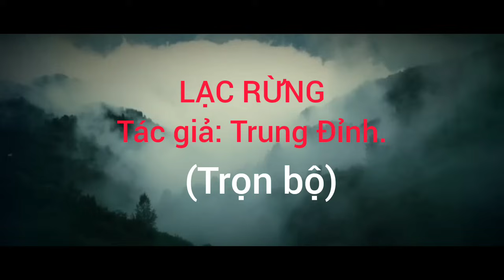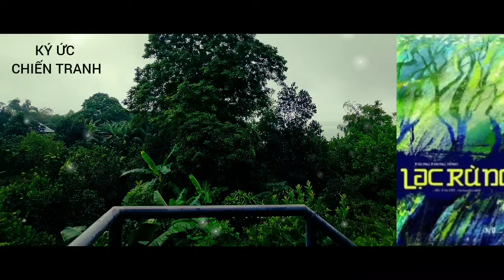TRỌN BỘ LẠC RỪNG - TG: PHẠM TRUNG ĐỈNH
Anh ơi, anh nghĩ khi nào chúng ta mới có tự do?”, tiểu thuyết gia Trung Trung Đỉnh nhớ mình đã hỏi một trong những anh du kích ông đã chiến đấu bên cạnh suốt bảy năm trong rừng núi An Khê, ở Trung Bộ. “Khi cái này hoàn toàn mòn nhẵn,” người đồng chí trả lời, tay chỉ vào đôi dép lốp đang mang, “đôi dép Bác Hồ” bền nổi tiếng. “Chỉ khi đó chúng ta mới có tự do!”

Đó là một trong những kí ức chiến tranh mà ông Đỉnh nhớ lại với một nụ cười làm tỏa rạng quán ăn trên con phố Hà Nội bụi bặm, nơi chúng tôi đang ngồi. Thật vậy, bất chấp tất cả những hiểm nguy, hãi sợ và sự tàn phá khi ông miêu tả về những năm tháng đó, khi “bầu trời đầy ắp máy bay Mỹ”, khi “cái chết là điều bình thường”, bạn có cảm tưởng ông luyến nhớ cuộc sống đơn sơ trong rừng sâu. Dẫu sao, đó là tuổi trẻ của ông.

“Tôi vẫn còn giữ vài bức ảnh chụp tôi thời điểm đó. Tôi có một bộ râu bờm xờm, nhưng khuôn mặt tôi rất sáng. Ông khẽ lắc mái đầu 69 tuổi của mình như có vẻ băn khoăn. “Những năm tháng gian khổ nhất về sau mới đến”, ông thừa nhận, “đấy là khoảng thời gian sau năm 1975”.

Ông Đỉnh là tác giả của nhiều tác phẩm kịch và tiểu thuyết, nhưng tiểu thuyết đầu tiên của ông, “Lạc rừng”, là tác phẩm chúng tôi đem ra thảo luận.

Gần đây, cuốn sách đã được tái bản lần thứ 19, và nhiều người ở Việt Nam cho rằng đó là tác phẩm kinh điển về “Cuộc chiến Mỹ tại Việt Nam, dù nó chưa bao giờ đạt đến lượng độc giả quốc tế như. Nỗi buồn chiến tranh”, một tác phẩm của người bạn và là “bạn rượu” nguyên văn tiếng Việt của NYT của ông, nhà văn Bảo Ninh.

Ông nhớ lại thời thơ ấu của mình một cách thân thương. Khoảng thời gian từ 1949 đến 1959 là những năm tuyệt vời nhất đời tôi khi tôi vẫn còn ở làng quê,” ông nói. “Trong kí ức của tôi, đó là thời êm đềm nơi thôn dã. Chúng tôi đã trải qua những ngày đi bắt cá, bắt ve sầu, chăn trâu.

Tôi là đứa trẻ nghịch ngợm, hái trộm trái cây và bắt trộm cá nhà hàng xóm. Ông Đỉnh là người Vĩnh Bảo, Hải Phòng, thậm chí ngày nay vẫn còn là một vùng nông thôn hẻo lánh, nơi một khuôn mặt người nước ngoài sẽ thu hút những cái nhìn chằm chặp hiếu kỳ.

Hầu hết người thân của ông đều chết trong chiến tranh: một người anh rể bị giết trong trận ném bom miền Bắc đầu tiên của Mỹ, các anh em trai của ông hi sinh trước và sau khi ông nhập ngủ.

Ông liệt kê gần như máy móc nhiều thành viên trong gia đình ông đã mất.

Lạc rừng” kể câu chuyện về Bình, một bộ đội chính qui Miền Bắc, bị mất liên lạc với trung đoàn của mình ở vùng rừng núi Trung Bộ, được cứu sống và sau đó kết nạp vào một nhóm du kích người dân tộc Ba na đang chống Mỹ.

Bình sống và chiến đấu bên cạnh người Ba na trong nhiều năm, học tiếng nói và hòa nhập văn hóa của họ, trong khi phải ẩn núp tránh máy bay trực thăng chiến đấu của Mỹ và đặt bẫy chống quân thù.

 Nhưng tựa đề cuốn sách đã phản ánh sự bất ổn về “việc trở thành người bản địa. Ông Đỉnh chỉ tay vào đầu mình, Hắn bị lạc ở đây.

Câu chuyện bao nhiêu là thật?”, Tôi hỏi ông. Giống như nhân vật chính trong Lạc rừng.

 ông Đỉnh đã chiến đấu vai kề vai với người Ba na từ năm 1968 cho đến khi chiến tranh kết thúc.

Đó là một tác phẩm tưởng tượng, dựa trên sự thật.

 ông giải thích. Đó là cuốn tiểu thuyết đầu tiên tôi viết sau chiến tranh, kí ức vẫn còn sống động. Một số câu chuyện tôi kể trong cuốn sách rất gần với những gì thực tế đã xảy ra.

Vào cuối buổi sáng, ông Đỉnh chia sẻ vài giai thoại về những năm tháng trong rừng. Một cuộc săn lợn rừng.  những chuyện lấy cắp đồ ăn và vũ khí từ lính Mỹ đóng quân gần đó. và chuyện treo một cái dù nhảy trên ngọn cây cao nhất trong rừng như một lá cờ, và đứng ngắm từ xa máy bay Mỹ ném bom vào đó. Chỉ là để chọc họ thôi, anh thấy đó, ông giải thích.

Tất cả những chuyện này, có phần hư cấu, là nét đặc biệt của tiểu thuyết.

Các nhân vật cũng nhảy ra từ đời sống thực. Đó là một người Ba na xưa, trong truyện được gọi là Già Phới, một nhân vật theo lời kể của tác giả hình như không thể bị tên lửa, bom đạn đụng tới, nhờ thế nhiều lần thoát khỏi cái chết tưởng là chắc nịch. Và dĩ nhiên có cả Bin, chiến binh Ba na dữ dội nhất, và người giám hộ của Bình, che chở và hướng dẫn anh.

Chúng tôi hỏi ông về nhân vật Kon lơ, một người Mỹ bị bắt giữ, và bị đưa đi làm lao động như tá điền , và đầy tớ cho người Ba na trong tiểu thuyết. Nhân vật đó có thật không?.

Ông Đỉnh giải thích rằng, cá nhân ông chưa bao giờ gặp bất kì người nào, có một vài lính Mỹ bị bắt và bị tống giam, vì những mục đích khác nhau”. Tuy nhiên, thông thường, các tù nhân chiến tranh như vậy thường được đưa về Hà Nội.

Cảm hứng về một Ko lơ dễ sai khiến, lo sợ lại đến từ một cựu binh Mỹ ông gặp sau chiến tranh, tại một trong những chương trình trao đổi do hai nước tổ chức.

Không giống như “Nỗi buồn chiến tranh”, trong đó xung đột ảnh hưởng đến tất cả các phần của câu chuyện, phá hủy cuộc sống các nhân vật, trong tiểu thuyết của ông Đỉnh, nó giữ chức năng bối cảnh cho hành động.